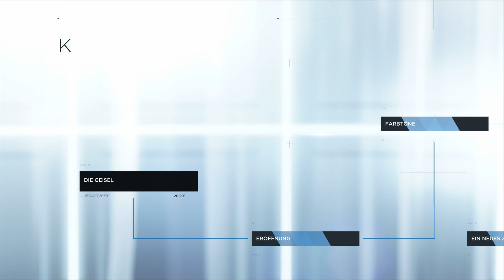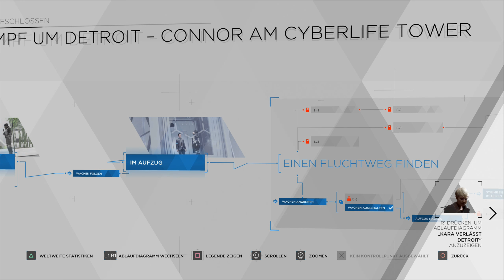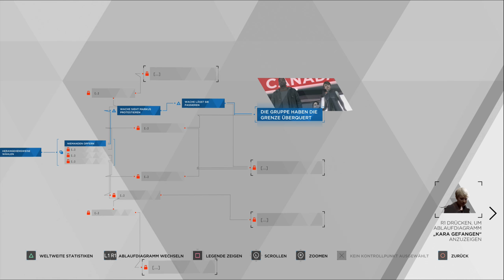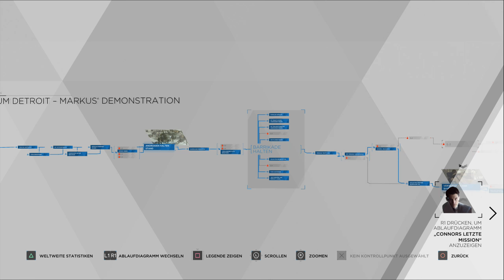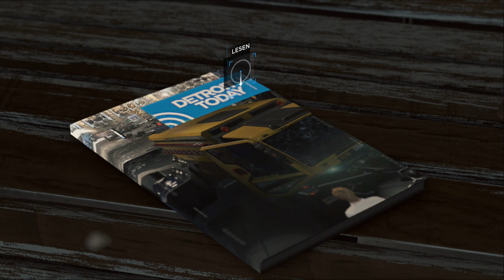32: Was wäre wenn #1 ⭕ DETROIT: BECOME HUMAN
32: Was wäre wenn #1 ⭕ DETROIT: BECOME HUMAN

► Steam: nein
► GOG: nein

In der Zukunft des Jahres 2038 ist die Produktion von Androiden ein Massenmarkt geworden. Millionen Maschinen, die sich äußerlich nicht von Menschen unterscheiden, werden in Detroit, dem ehemaligen Zentrum der amerikanischen Autoindustrie, hergestellt, arbeiten als Beamte, Babysitter oder Haushaltshilfe und sind ein wichtiger Teil der Gesellschaft geworden. Irgendwann kommt es aber immer häufiger zu Problemen, als die Maschinen die Grenzen ihrer Programmierung überwinden und plötzlich Emotionen sowie ein Eigenleben entwickeln. Dabei kommt es auch zur Gefährdung von Menschen, denen die Androiden eigentlich dienen sollen. Im Verlauf des in Episoden unterteilten Spiels übernimmt der Spieler die Rolle der drei Androiden Markus, Kara und Connor, die sich auf unterschiedliche Art und Weise mit der Menschwerdung auseinandersetzen müssen.